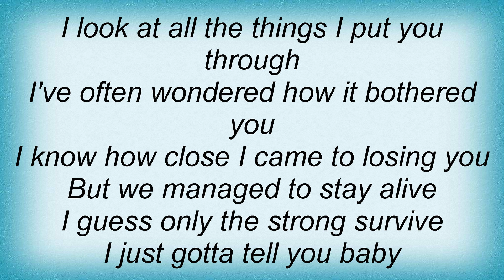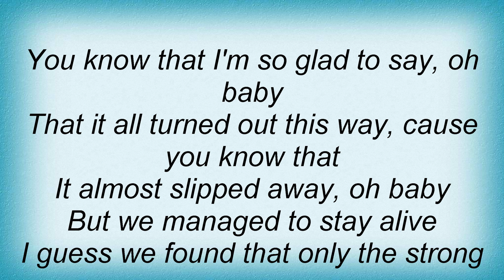Lionel Richie - It May Be The Water Lyrics